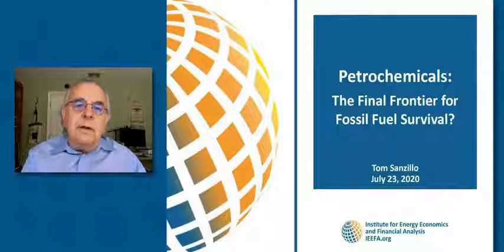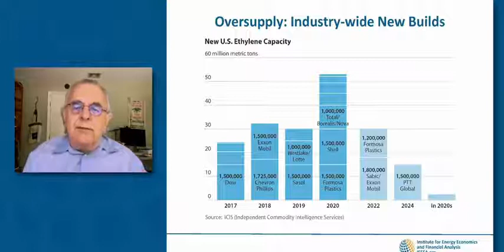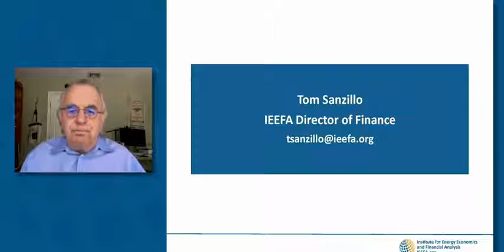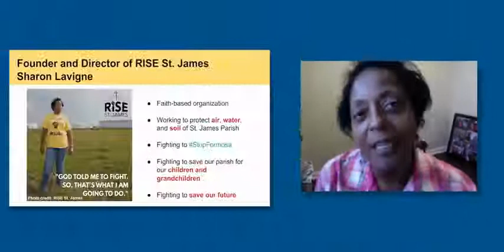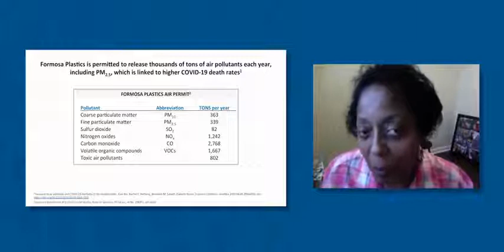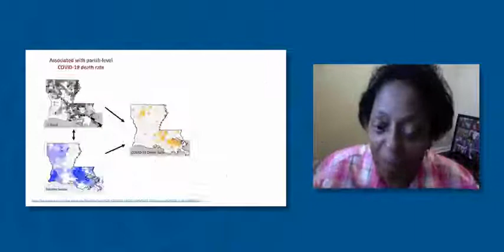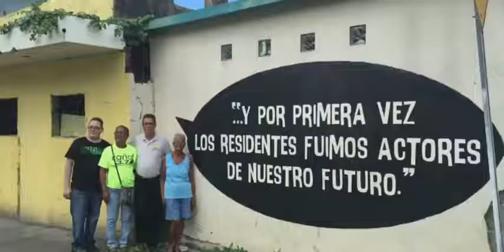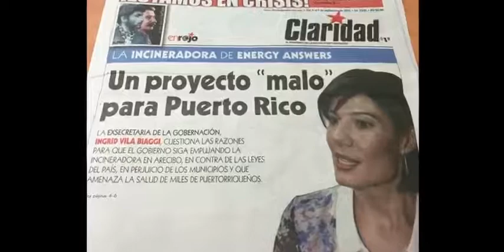Petrochemicals: The Final Frontier for Fossil Fuel Survival? | IEEFA Energy Finance 2020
Petrochemical plants and projects are being promoted as a lifeline for the struggling oil and gas industry. But there are red flags in the plastics sector both in the U.S. and globally. Investors need a rethink.

Speakers:

Tom Sanzillo, IEEFA Director of Finance

Sharon Lavigne, RISE St. James Founder and President

Moderator:

Lisa Hamilton, Georgetown Climate Center Adaptation Programs Director